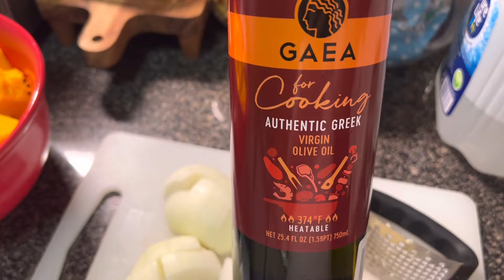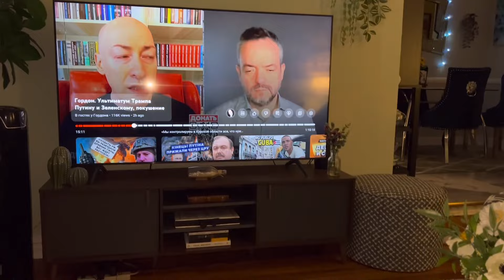ВСЕ ТАКИ ЗАБОЛЕЛА / УЖАСЫ РАБОТЫ В АМЕРИКЕ